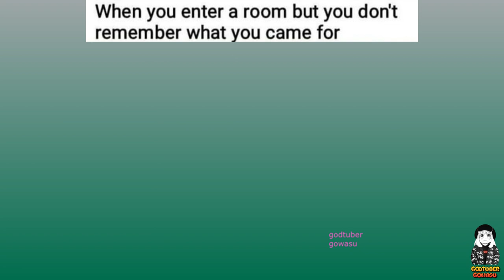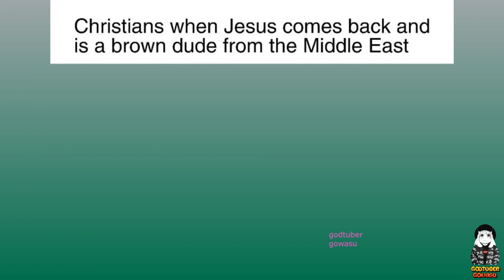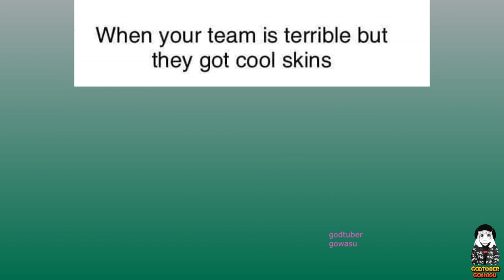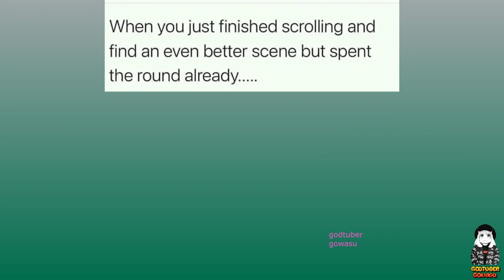No Sense Dank Memes V7